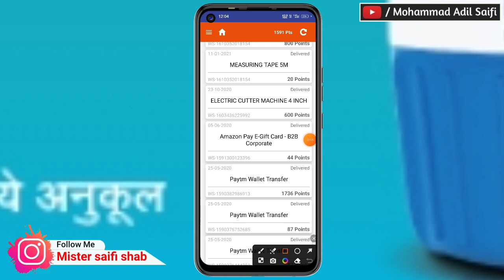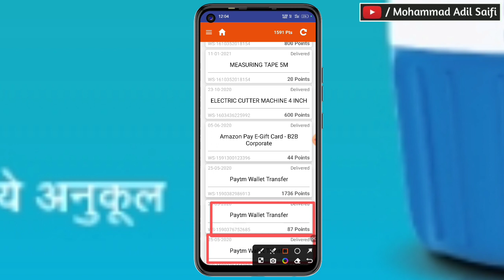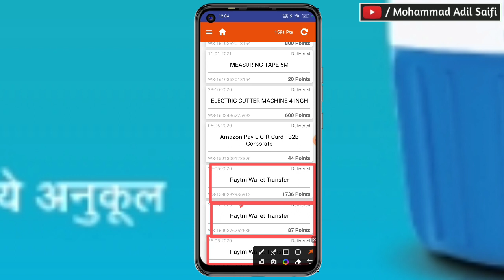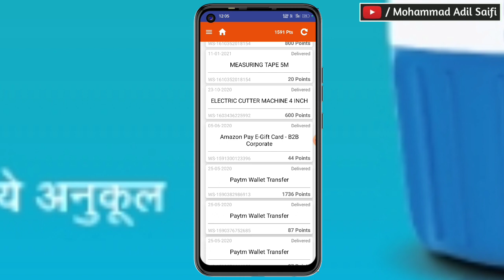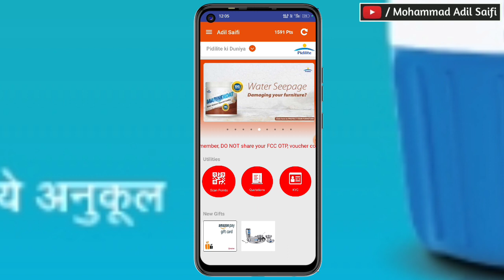Fevicol /Point Paytm Wallet में केसे करें How To Fevicol point Paytm Transfer Kaise Karen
fcc fevicol registration kaise kare

fcc fevicol point transfer

fevicol point account kaise banaye

fevicol point paytm cash

fevicol point ki id kaise banaen

fevicol point gift list

fcc point paytm

fcc customer care number

f&b stars app registration

falcofix registration

fevicol  1 +1+ qr code